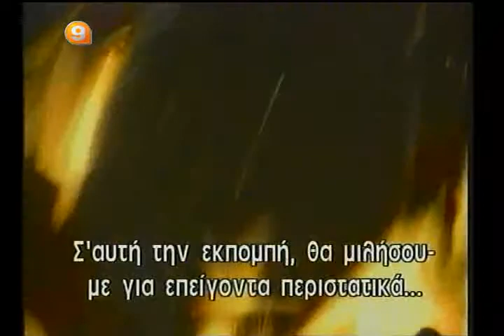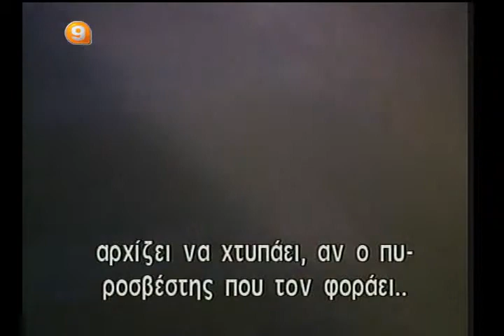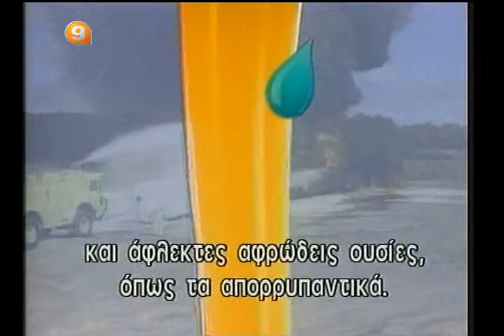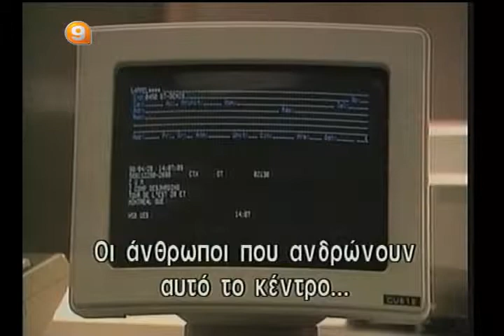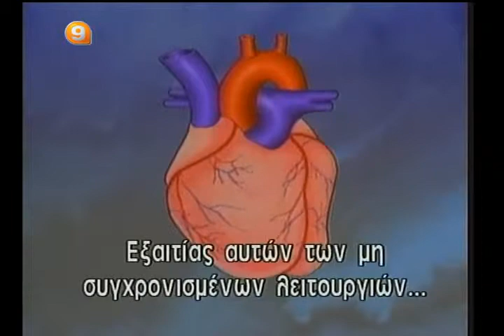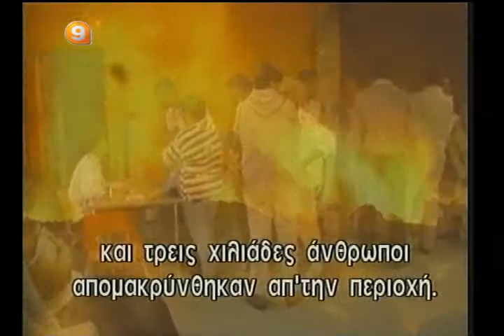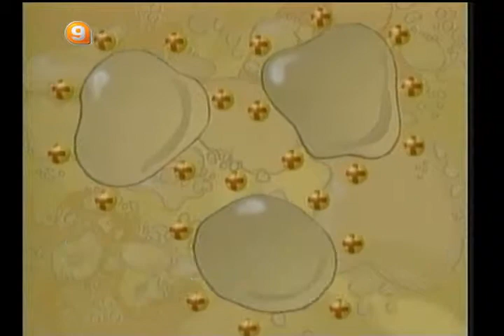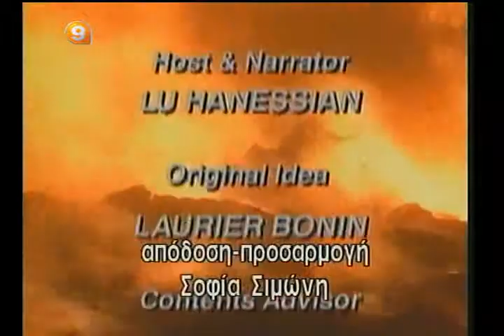59 ΕΠΕΙΓΟΝΤΑ ΠΕΡΙΣΤΑΤΙΚΑ